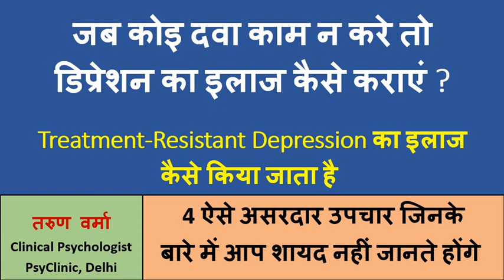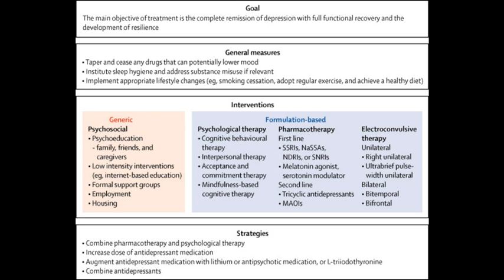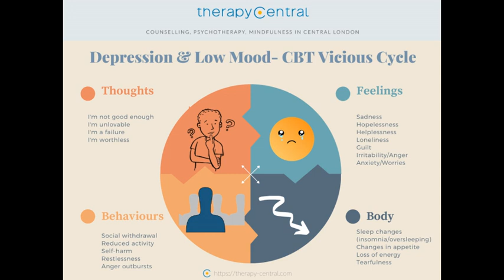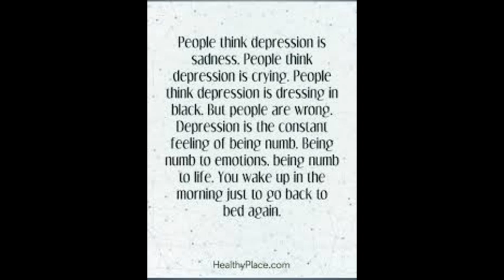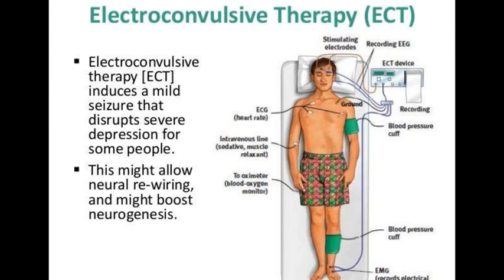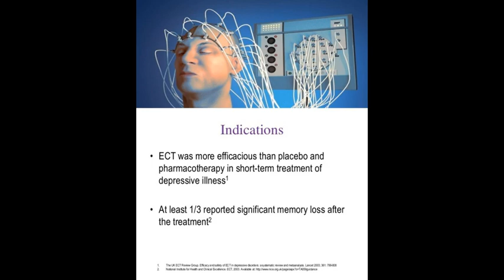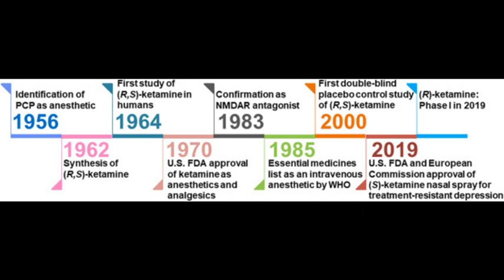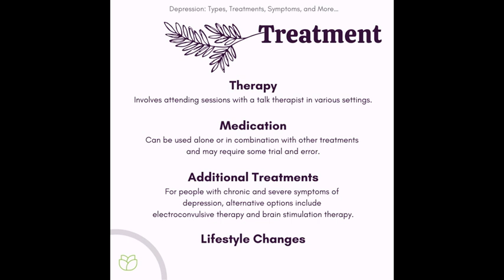Treatment-Resistant Depression का इलाज कैसे करें | जब कोई दवा काम न आये तो डिप्रेशन का इलाज कैसे हो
Treatment-Resistant Depression का इलाज कैसे होता है | जब कोई दवा काम न करे तो डिप्रेशन का इलाज कैसे हो

इस वीडियो में आपको बताया गया है की कैसे वे लोग जिन पर डिप्रेशन के लिए कई बार दवा बदलने पर भी जब कोइ दवा काम नहीं करे तो उनके पास ऐसी कौन सी संभावनाएं हैं जिनसे उनका इलाज किया जा सकता है।  इस संबंध में थोड़े से ही विकल्प मौजूद हैं पर जो भी हैं वे काफी असरदार होते हैं।  कुछ शोधें हुयी हैं ऐसी options को लेके जिनसे treatment  resistant  depression का इलाज संभव हो सकता है।  ऐसी ४ तकनीकों के बारे में इस वीडियो ें आपको बताया गया है जिनका उपयोग करके डिप्रेशन का इलाज सम्भव है।